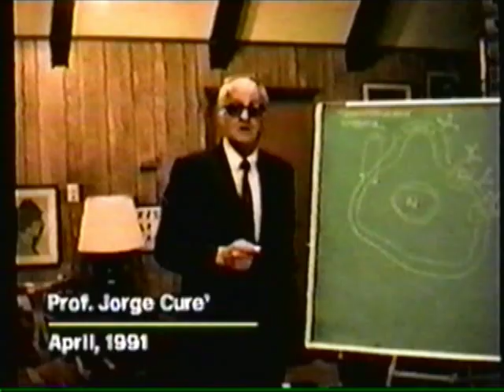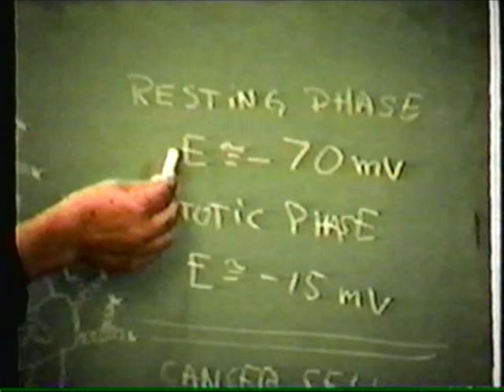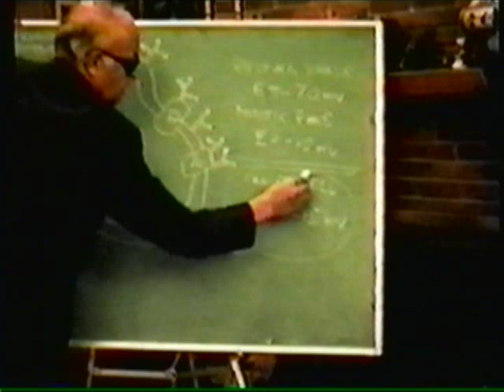Cancer, Electricity, and Transmembrane Potential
Professor Jorge C. Cure expands on Bjorn Nordenstrom's theories as he describes how biologic systems are electrical systems and how cancer is an electrical imbalance.  The electrical fields in the cell membrane change when a cell divides.  Cancerous cells are stuck in and endless division cycle as dictated by the cell's transmembrane potential.  This video is comprised of select clips from the EPIC-IDD video.  Check for others at ElectromagneticHealing.com.